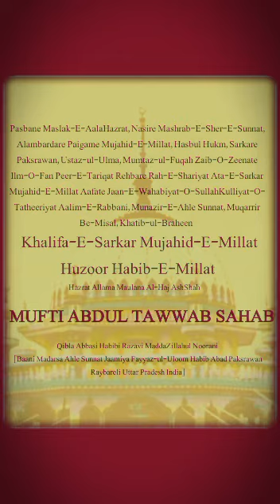Naat-E-Paak, Huzoor Habibe Millat Ki Maujoodgi Me Padhi Gai